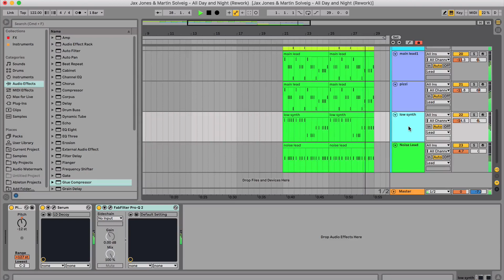Jax Jones & Martin Solveig - All Day and Night (Ableton Live Rework)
✔ВИДЕОКУРС "Создание танцевального ремикса". Ableton Live.

🔲MUSIC ROOM - Лэйбл. Обучение. Продакшн. DAW шаблоны.